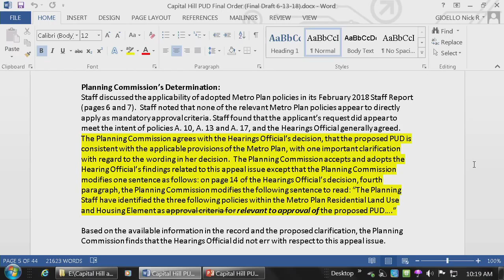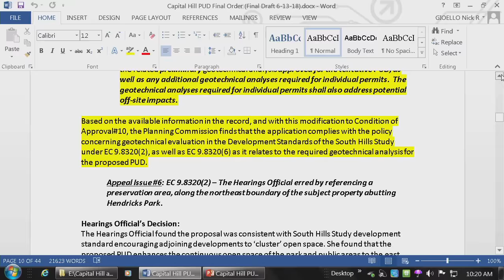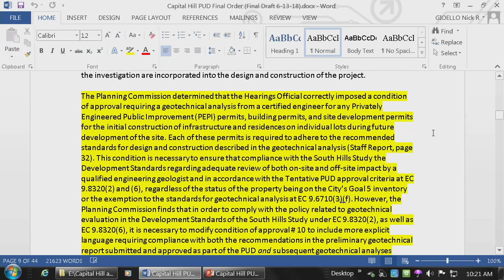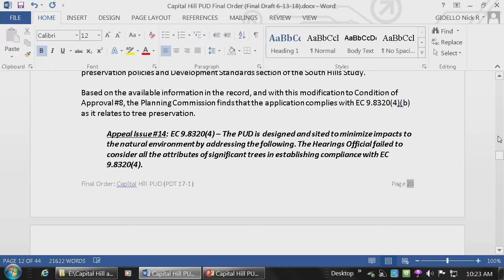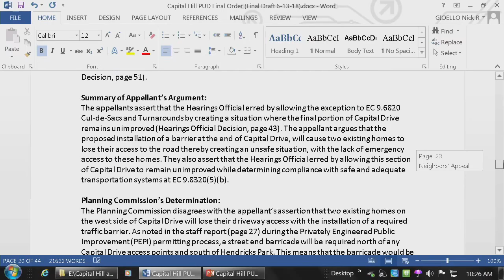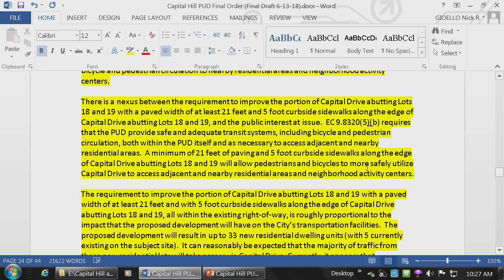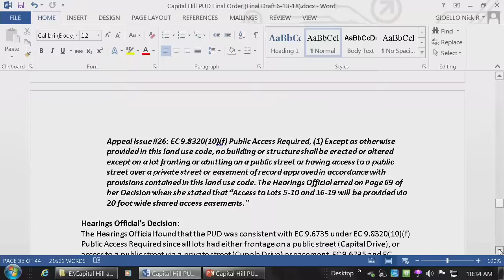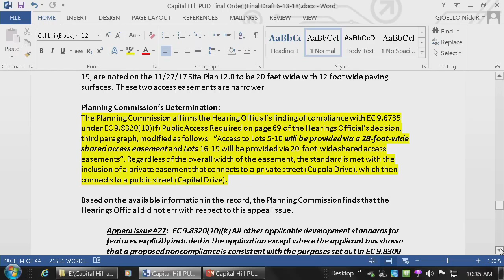Eugene Planning Commission Meeting: June 14, 2018